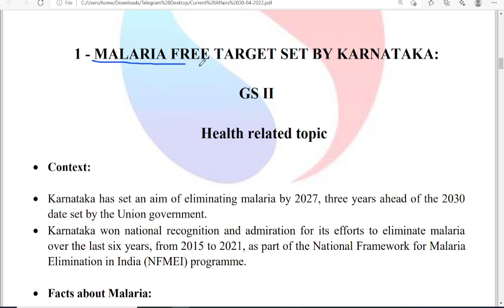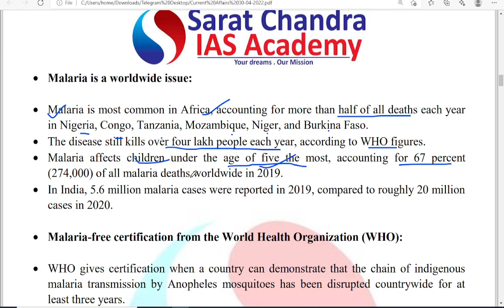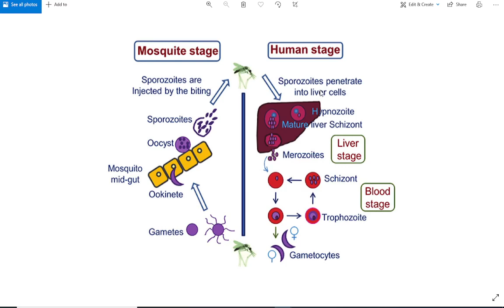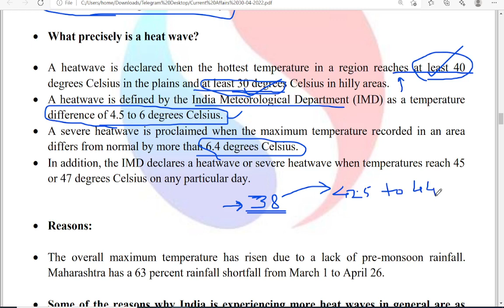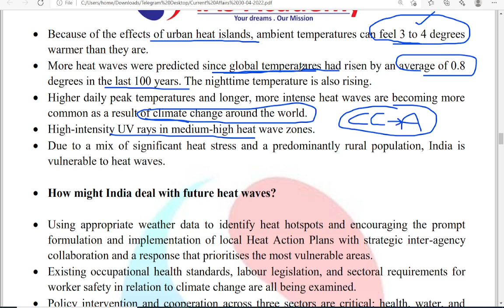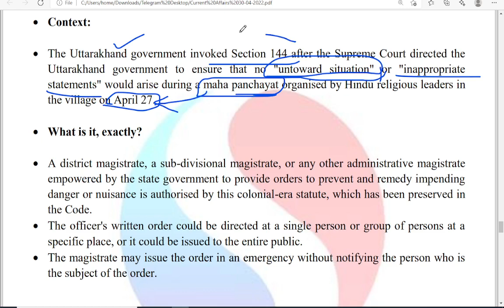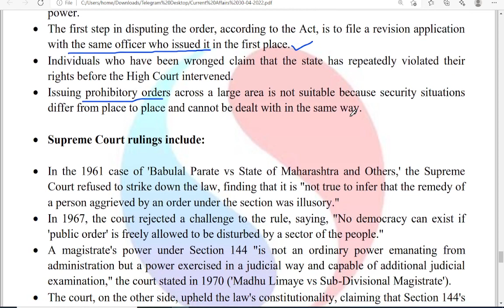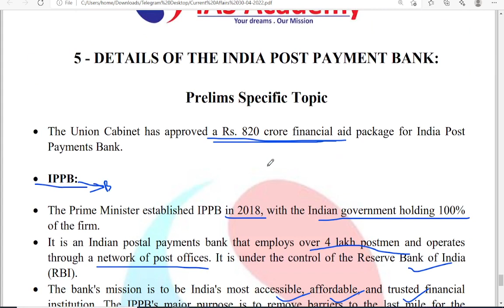Reboot || Daily Current Affairs for UPSC CSE || Sarat Chandra IAS Academy || 30th April 2022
30th April 2022 Current Affairs, the topics discussed are
Topics for the day:
1.Malaria free target set by Karnataka
2.About the heat wave

3.Details of Hepatitis B
4.About the Section 144 of CRPC
5. Details of the India Post Payment Bank
1) UPSC Civil Services Coaching ( We are the best top rated IAS Academy in Hyderabad and Vijayawada, Andhra Pradesh by Times of India Excellence award)
2) UPSC CSE  Prelims Cum Mains Coaching in Classroom (Hyderabad, Vijayawada) and Online by expert faculty and IAS, IPS, IFS, IRS officers and Rankers
3) Prelims Crash course
4) CSAT Course
5) Prelims and Mains Test series (Online and offline) with evaluation and feedback on same day by expert faculty
6) Degree with IAS (BA and BSc plus UPSC Coaching)
7) Inter with IAS (Sarat Chandra Junior College provides intermediate plus UPSC Coaching with HEC, MEC, CEC along with CLAT, IIT HSEE, IPMAT)